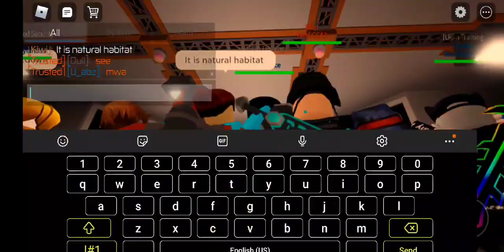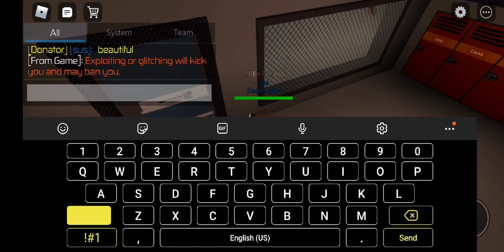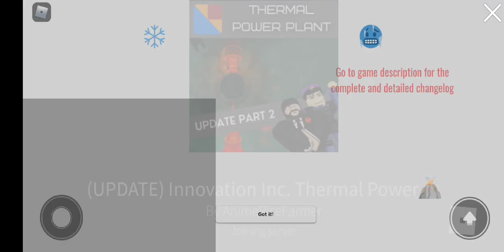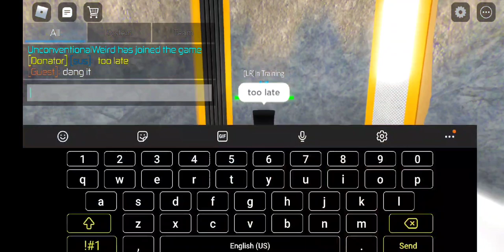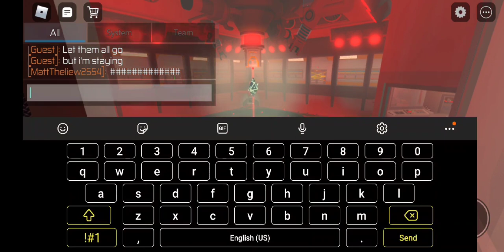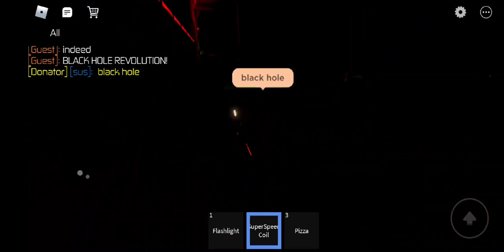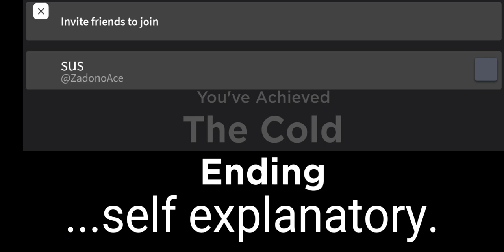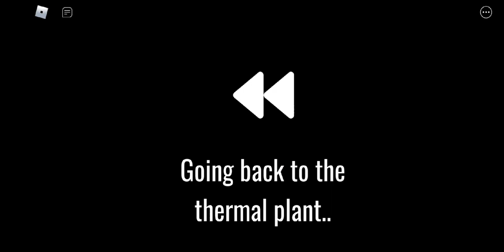IITPP // Part 2 update.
so much